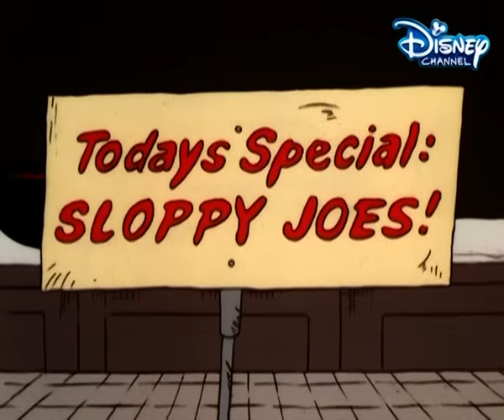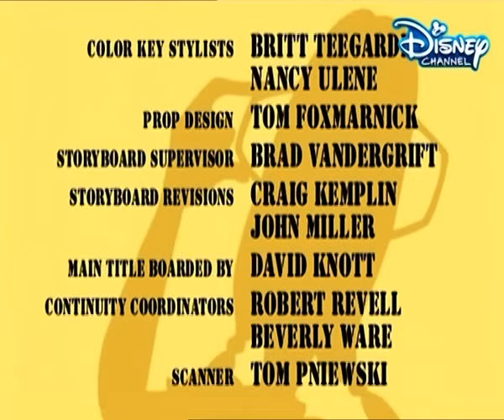The Power Of Friendship 🤝 | The Gang Helps Vince | Recess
Vince is not feeling 💯 to play kick-ball with the gang. What has got Vince feeling so low? The gang gets together and helps him find his motivation back!

The bell rings, and it's recess time! Watch all the episodes of Recess and more on Disney India's YouTube channel

About Recess:

A gang of fourth-graders from Third Street Elementary School form a group to protect other kids on the playground during recess.

They have exciting adventures on the playground, use their imaginations, and learn important lessons about friendship, teamwork, and being kind to others. Join the lovable characters as they explore, laugh, and have a great time during their recess!